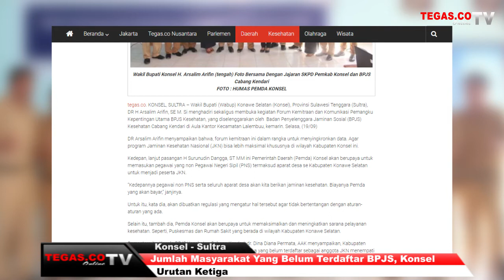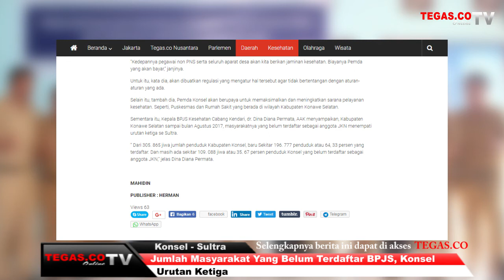Video, Jumlah Masyarakat Yang Belum Terdaftar BPJS, Konsel Urutan Ketiga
Wakil Bupati (Wabup) Konawe Selatan (Konsel), Provinsi Sulawesi Tenggara (Sultra), DR H Arsalim Arifin, SE M. Si menghadiri sekaligus membuka kegiatan Forum Kemitraan dan Komunikasi Pemangku Kepentingan Utama BPJS Kesehatan, yang diselenggarakan oleh  Badan Penyelenggara Jaminan Sosial (BPJS) Kesehatan Cabang Kendari di Aula Kantor Kecamatan Lalembuu, kemarin. Selasa, (19/09)

DR Arsalim Arifin menyampaikan bahwa, forum kemitraan ini dalam rangka untuk menyingkronkan data. Agar program Jaminan Kesehatan Nasional (JKN) bisa lebih maksimal khususnya di wilayah Kabupaten Konsel ini.

Kedepan, lanjut pasangan H Surunudin Dangga, ST MM ini Pemerintah Daerah (Pemda) Konsel akan berupaya untuk memasukan pegawai yang non Pegawai Negeri Sipil (PNS) termaksud aparat desa se Kabupaten Konawe Selatan untuk menjadi peserta JKN.

“Kedepannya pegawai non PNS serta seluruh aparat desa akan kita berikan jaminan kesehatan. Biayanya Pemda yang akan bayar,” janjinya.

Untuk itu, kata dia, akan dibuatkan regulasi yang mengatur hal tersebut agar tidak bertentangan dengan aturan-aturan yang ada.

Selain itu, tambah dia, Pemda Konsel akan berupaya untuk memaksimalkan dan meningkatkan sarana pelayanan kesehatan. Seperti, Puskesmas dan Rumah Sakit yang berada di wilayah Kabupaten Konawe Selatan.

Sementara itu, Kepala BPJS Kesehatan Cabang Kendari, dr. Dina Diana Permata, AAK menyampaikan, Kabupaten Konawe Selatan sampai bulan Agustus 2017, masyarakatnya yang belum terdaftar sebagai anggota JKN menempati urutan ketiga se Sultra.

” Dari 305. 865 jiwa jumlah penduduk Kabupaten Konsel, baru Sekitar 196. 777 penduduk atau 64, 33 persen yang terdaftar. Dan masih ada sekitar 109. 088 jiwa atau 35. 67 persen penduduk Konsel yang belum terdaftar sebagai anggota JKN,” jelas Dina Diana Permata. Selengkapnya klik disini